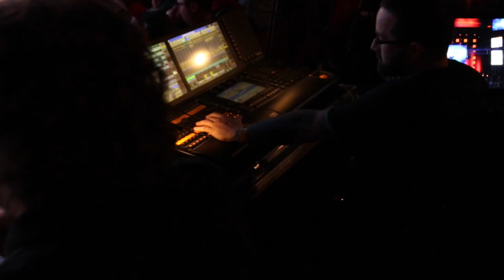New Haven Productions Demo Reel - Janurary 2017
A highlight reel showing some of the best New Haven Productions has to offer!